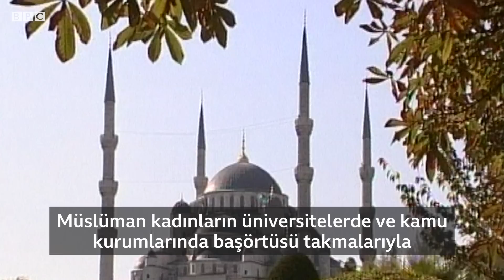3 Kasım 2002 seçimleri: Erdoğan, Gül ve Derviş BBC'de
Yayına hazırlayan: Mahmut Hamsici

BBC Arşivlerinde Türkiye programında bu hafta, BBC'nin Türkiye'de Adalet ve Kalkınma Partisi iktidarı dönemini başlatan 3 Kasım 2002 seçimlerini ele aldığı TV haber paketi var.

Pakette, Türkiye'denin tarihsel olarak bir yol ayrımında olduğuna, ekonomik ve siyasi krizin gölgesinde yaşanan seçimlerden çıkacak sonucunsa belirsiz olduğuna vurgu yapılıyor.

Haber paketinde röportajları yer alan isimler şöyle:

- Dönemin yasaklı siyasetçisi, Cumhurbaşkanı Recep Tayyip Erdoğan
- Dönemin AKP milletvekili adayı ve genel başkanı yardımcısı, eski cumhurbaşkanı ve eski başbakan Abdullah Gül.
- Dönemin CHP milletvekili adayı, eski devlet bakanı Kemal Derviş.
Pakette ayrıca ekonomik krizden etkilenen vatandaşlarla yapılmış röportajlar ve dönemin Genç Partisi lideri Cem Uzan'ın bir mitinginden görüntülere de yer veriliyor.